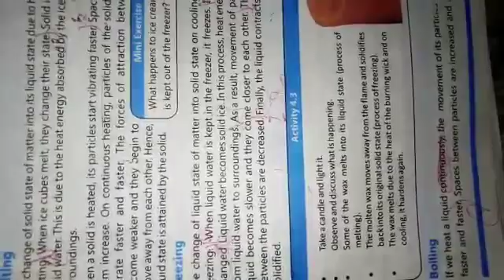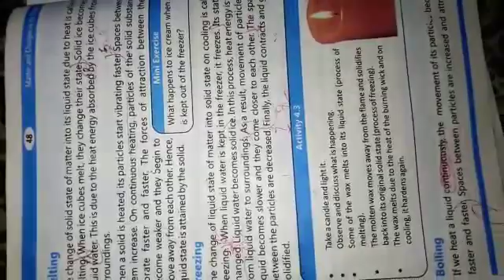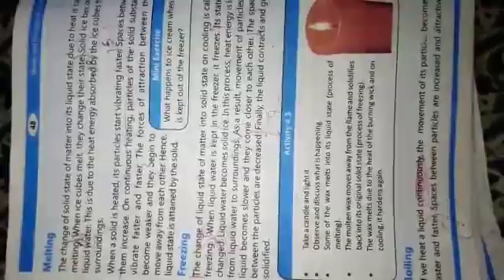8 may 2021 5th science part 2